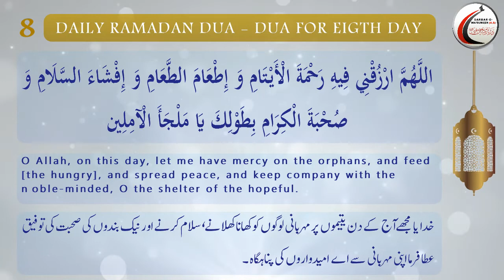Dua for Eighth Day of Ramadhan_Arabic with English and Urdu Translations